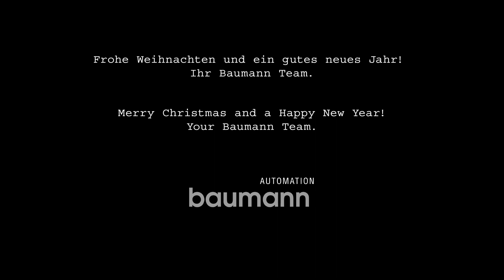Baumann Automation – Frohe Weihnachten/ Merry Christmas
Zum Jahreswechsel möchten wir uns für das erwiesene Vertrauen und die gute Zusammenarbeit herzlich bei unseren Kunden, Partnern und Freunden bedanken. So konnten wir wieder mit innovativen Lösungen im Bereich der Automatisierung für Fortschritt sorgen. Grundlage hierfür war eine offene und ehrliche Partnerschaft.

Wir wünschen ein frohes und gesegnetes Weihnachtsfest, viel Glück, Gesundheit und Erfolg im neuen Jahr.
Ihr Baumann Team

Mit unserer Weihnachtsaktion unterstützen wir junge Künstler:
Illustration: Lea Weigert, Design-Studentin, Berlin

Umsetzung der Animation: Büro Wilhelm. Designagentur & Verlag, Amberg (Wilhelm Koch, Georg Fruth)

At the turn of the year, we would like to sincerely thank our customers, partners and friends for their trust and good cooperation. This enabled us to provide innovative solutions in the field of automation. The basis for this was a good and honest partnership.

Your Baumann Team

With our Christmas campaign we support young artists:
Illustration: Lea Weigert, Design Student, Berlin

Animation: Büro Wilhelm. Designagentur & Verlag, Amberg (Wilhelm Koch, Georg Fruth)